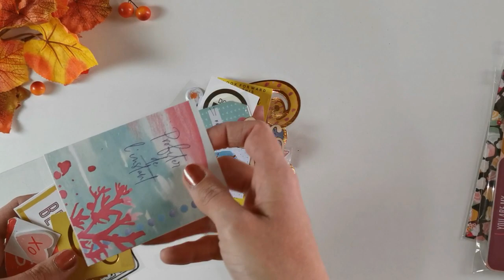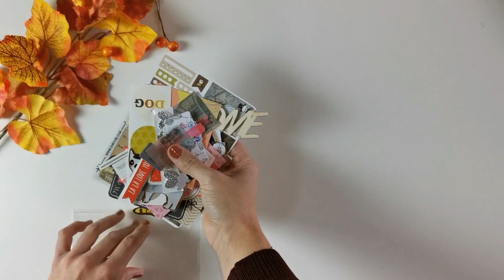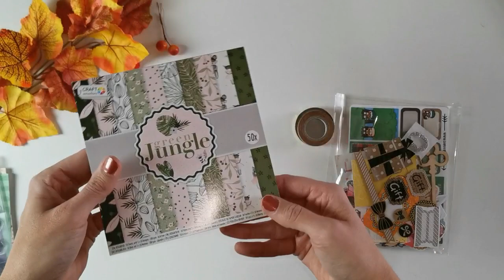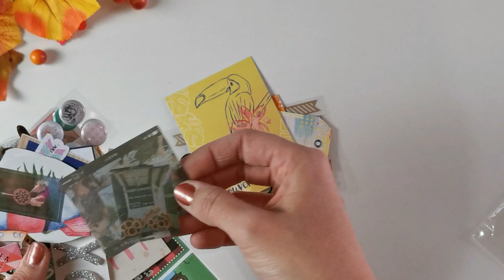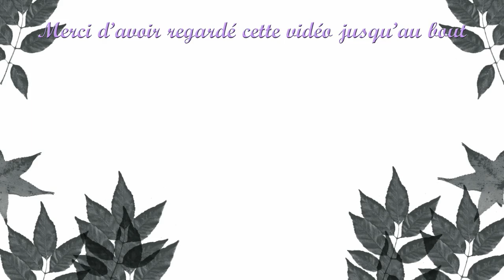Concours 6000 abonnés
- Être abonné a ma chaîne YOUTUBE
- Avoir + de 18 ans

- PAS DE THEME, juste faire une création sur une page de grandeur MAX A5 (environs 14.5cm sur 21cm)
♥ Prénom + pseudo youtube
♥ Date de naissance

Joint a votre participation, noter moi pour quels lots vous participez
Lot 1, et/ou 2, et/ou 3, ainsi que si vous avez, vos lien youtube et/ou instagram et/ou page facebook ou autres...

J'ai oublié de le mentionner dans la vidéo, mais le concours prendra fin le 01 Décembre 2020, le résultat se fera par tirage au sort et sera annoncé le 03 Décembre sur ma chaîne Youtube...
S'il y a besoin d'une prolongation du concours (cause de retard de la poste ou autres) je le ferais

↡ 𝓜𝓮 𝓻𝓮𝓳𝓸𝓲𝓷𝓭𝓻𝓮 ↡

↡ 𝓛𝓲𝓮𝓷 𝓬𝓲𝓽𝓮 ↡

↡ 𝓜𝓪 𝓼𝓬𝓻𝓪𝓹𝓻𝓸𝓸𝓶 ↡

Alors convaincus ?